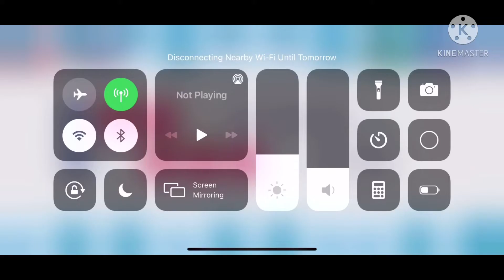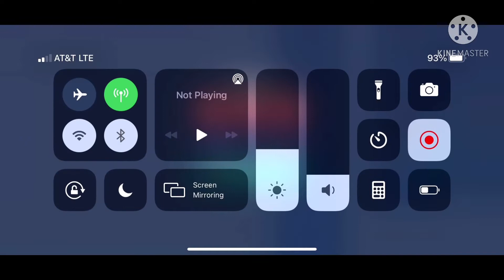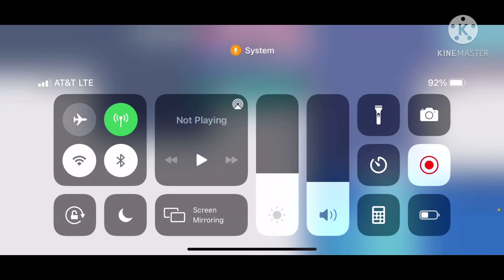They’re Crazy Hot Dogs! - Dadish [#8]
I played Dadish and the first level I played for this video was easy with crazy hot dogs but the other two levels I played today were really hard and I didn’t like that at all!